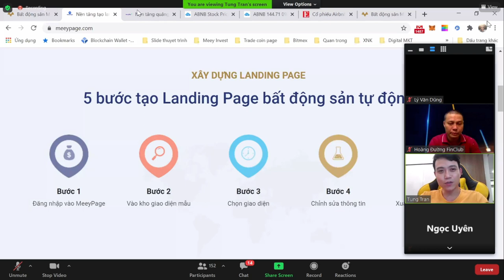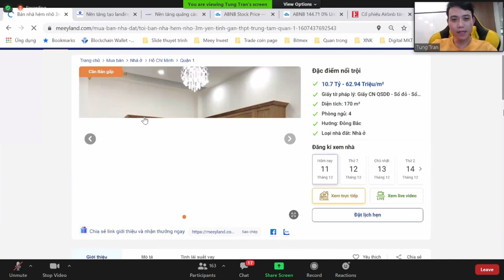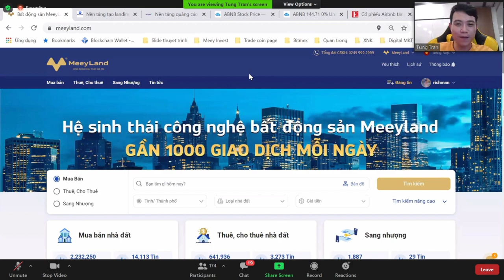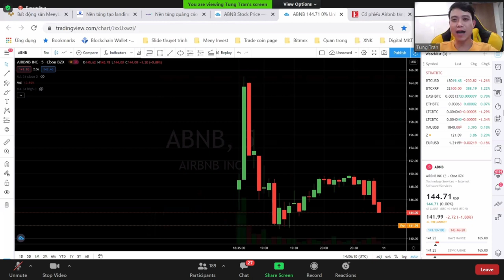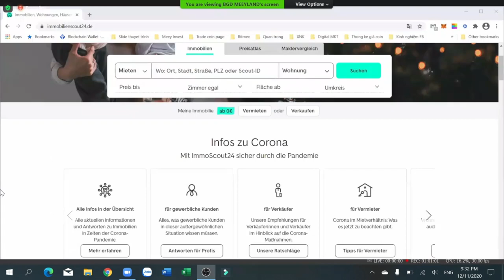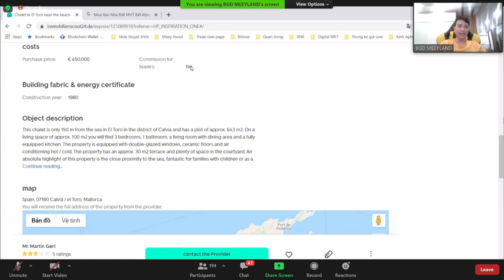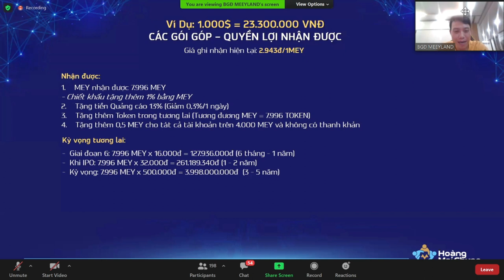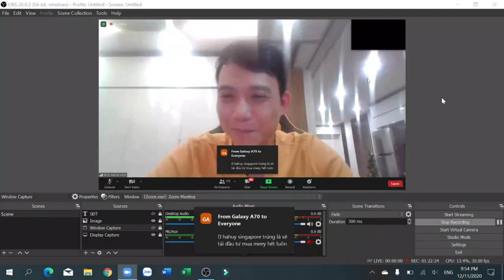Talkshow MeeyLand thành công đến từ sự khác biệt | Cơ hội hợp tác trước ipo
HỖ TRỢ TƯ VẤN MEEYLAND CHUYÊN NGHIỆP: 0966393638 (Có Zalo, Telegram) - Mr Lý Dũng - KTonline - Đối tác tiếp thị liên kết Tập đoàn Meey Land
TALKSHOW cực chất với Hoa hậu cổ phiếu Vi Thuý - Trưởng đại diện thị trường Đức
 Trả lời cho câu hỏi: Tại sao MeeyLand với 01 năm phát triển đã có những bước tiến thần tốc đến vậy?
Meey Land - Kỷ nguyên mới trong nghành giao dịch bất động sản
Sự kết hợp của công nghệ 4.0 và chuyên môn nghiệp vụ bất động sản.
Tạo ra hướng tiếp cận hoàn toàn mới đối với giao dịch bất động sản.
Tăng tính minh bạch, tạo sự thanh khoản và là sân chơi mới cho các đối tác.

►► DỰ ÁN HỆ SINH THÁI BẤT ĐỘNG SẢN MEEYLAND ĐANG GỌI GÓP VỐN.
►► Lưu ý: Sau mỗi giai đoạn gọi góp vốn, các nhà đối tác có thể mua bán, trao đổi, chuyển nhượng,...điểm MEY cho nhau để thu hồi vốn góp.
✴️ CÁC GÓI GÓP VỐN: GỒM 05 GÓI:
Gói 1: Gói Khởi động: Từ 10$ đến 50$ (không được chiết khấu)
Gói 2: Gói Cơ bản: Từ 51$ đến 500$ (chiết khấu 01%)
Gói 3: Gói Tiêu chuẩn: Từ 501$ đến 5.000$ (chiết khấu 03%)
Gói 4: Gói Chuyên nghiệp: Từ 5.001$ đến 50.000$ (chiết khấu 04%)
Gói 5: Gói Cao cấp: Từ 50.001$ trở lên (chiết khấu 05%).

- Giới thiệu gián tiếp (F2) thì Công ty tri ân bằng Điểm MEY tương ứng với các gói góp vốn từ 01% đến 05%.
►► MEEYLAND HOÀN TOÀN KHÔNG PHẢI ĐA CẤP.
Bạn có thể sở hữu MEY bao nhiêu tùy bạn muốn định vị tương lai của bạn như thế nào.
CƠ HỘI ĐẦU TƯ TIỀM NĂNG NHẤT NĂM 2020
🌍 TIÊN PHONG trong lĩnh vực công nghệ BẤT ĐỘNG SẢN 4.0, MeeyLand chính thức công bố cho ra mắt App & Website với nhiều TÍNH NĂNG VƯỢT BẬC ❗️
✈️ APP TÌM KIẾM, KẾT NỐI VÀ GIAO DỊCH BẤT ĐỘNG SẢN - MEEY LAND HÃY TẢI VÀ CÙNG TRẢI NGHIỆM!
📲 Đánh dấu cho sự phát triển của Công ty Cổ phần Tập đoàn Meey Land - App Bất động sản chuyên biệt hàng đầu Việt Nam chính thức ra mắt

►► Mời quí Đối tác:
👍 Ngay bây giờ, hãy sẵn sàng tải MEEYLAND APP trên 2 hệ điều hành iOS và Android về để trải nghiệm và đăng tin nhé.

👉 Đầu tư trước IPO - StartUp Kỳ Lân Fintech về bất động sản | Thành công đến từ sự khác biệt

☎️ Holine: 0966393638 (có Zalo, Fb, Telegram)

** VỀ TÔI
Tôi luôn đam mê chia sẻ kiến thức, kỹ năng, kinh nghiệm và luôn tìm kiếm lợi nhuận trong thị trường tài chính, lĩnh vực Fintech 4.0. Giúp giảm thiểu rủi ro đến mức tối đa và cảnh báo các dấu hiệu lừa đảo, bất ổn của các mô hình tài chính tiềm ẩn rủi ro cao.
Kết nối với KTonline - KIẾM TIỀN ONLINE & ĐẦU TƯ SMART
☎️ Holine: 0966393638 (có zao, telegram, fb)